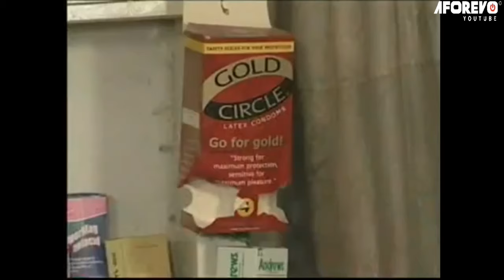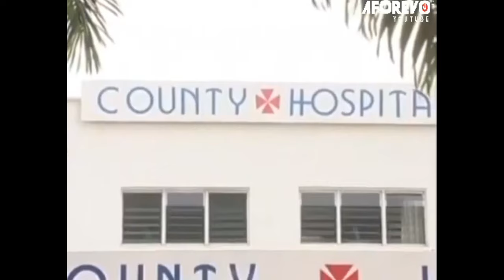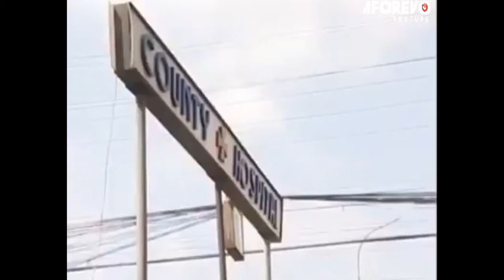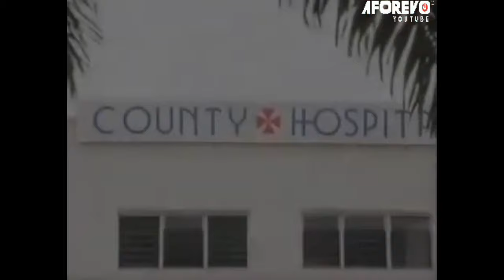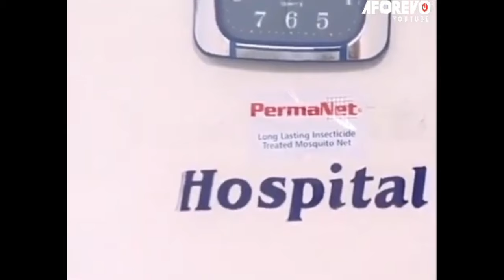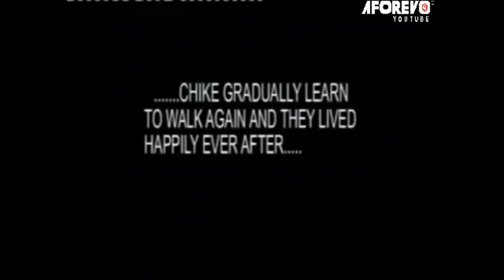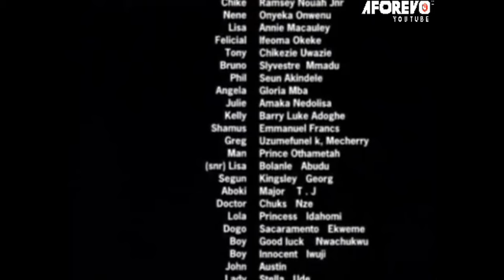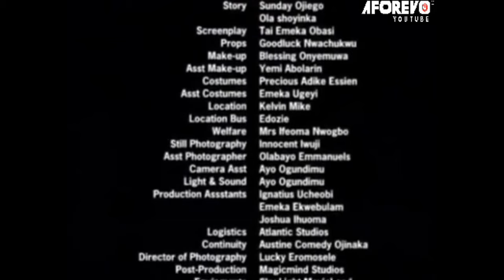THE JUDGEMENT DAY (A Story Based On True Life Event) - A Nigerian Movie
Chike(Ramsey Noah) Is An Artist Who Came To The City To Find A Greener Pasture. He Falls In Love With Lisa But It Seems Difficult To Make It Work Because They Are Not Of The Same Class But As Often Said, Love Will Always Prevail.